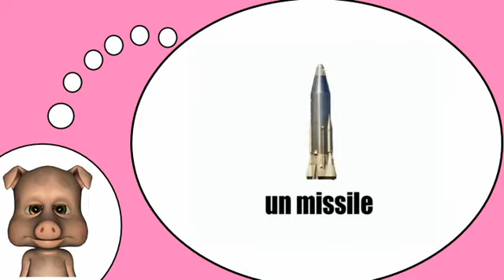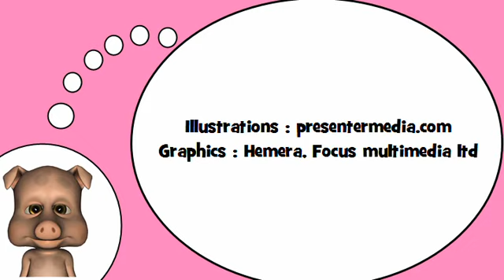Descubro palabras en francés = Las armas